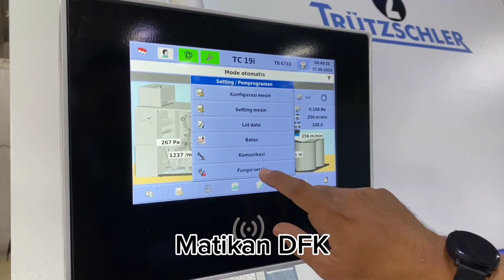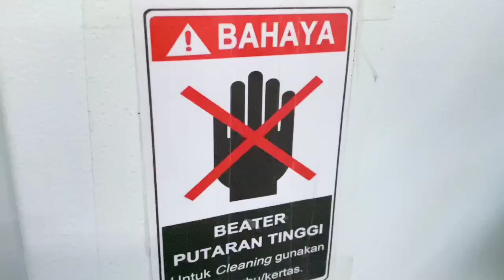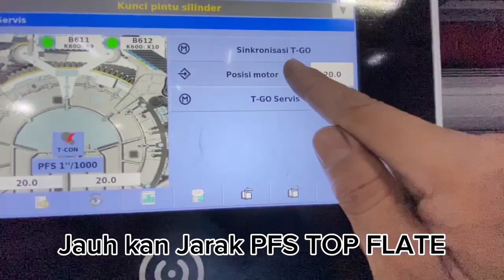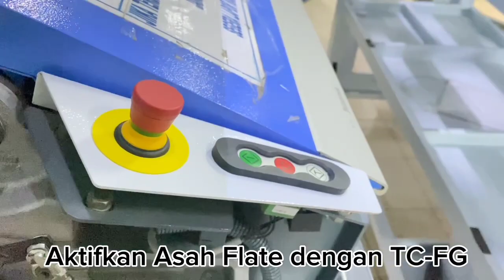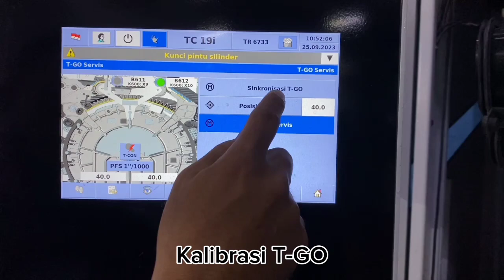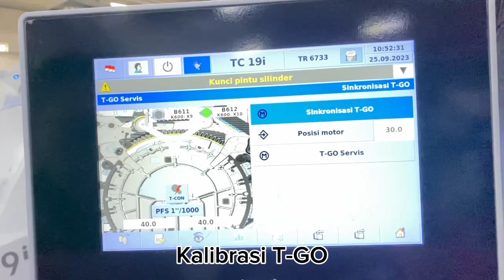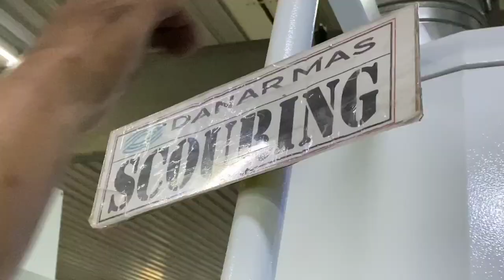WORK INSTRUCTIONS FOR THE TOPFLAT WIRE GRINDING PROCESS FOR THE TRUZLER TC 19I CARDING MACHINE